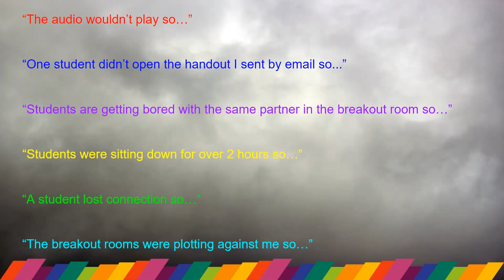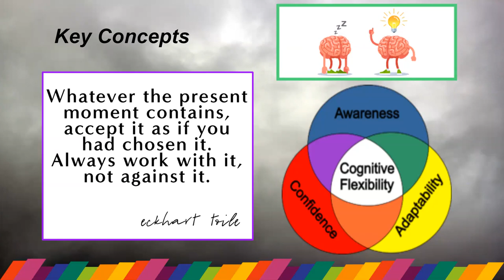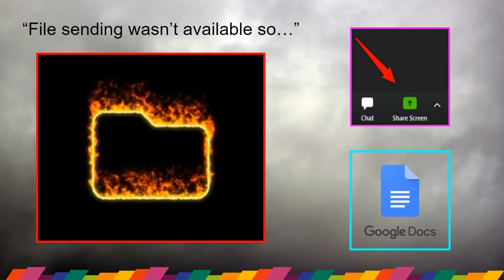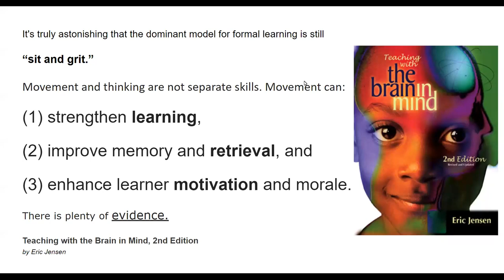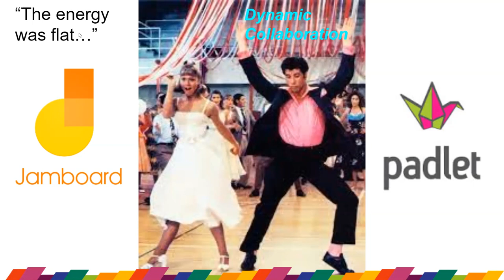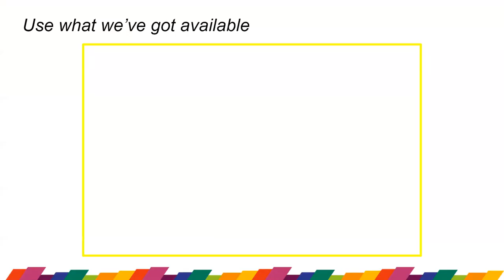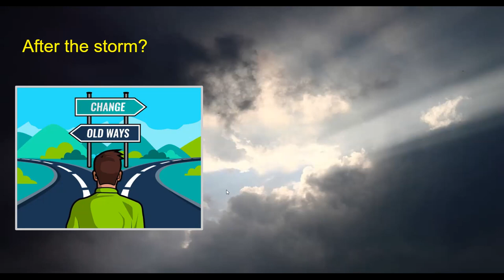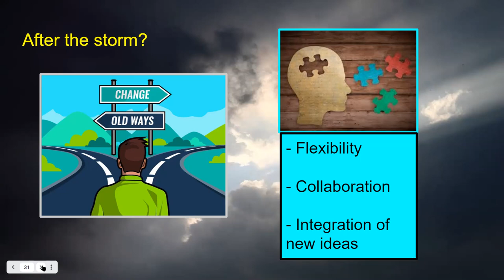James Egerton, Giovanni Licata: It's raining on prom night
James and Giovanni shared their experience and gave practical solutions for the problems in online teaching.